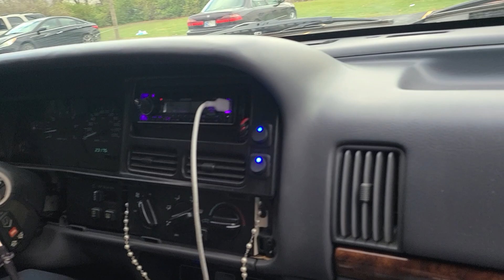Demo fun at sound check show BOOM BABY 💜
Meca show at sound check Lafayette Indiana BOOM BABY